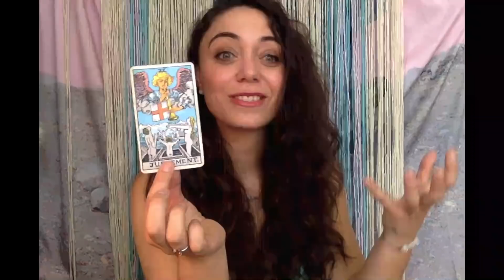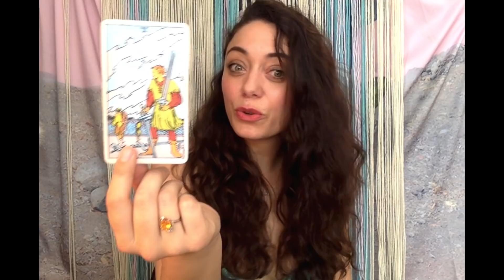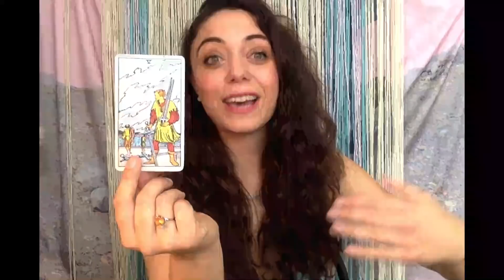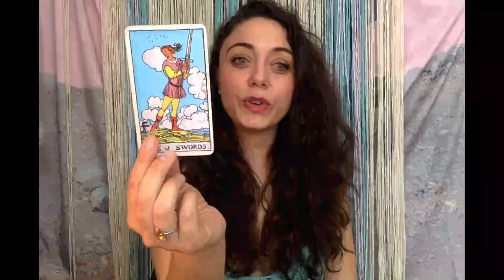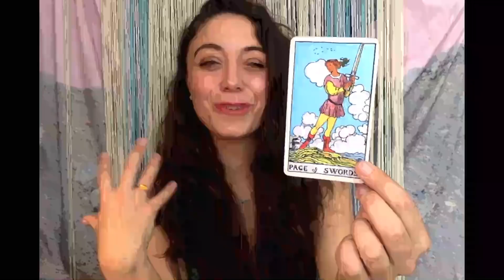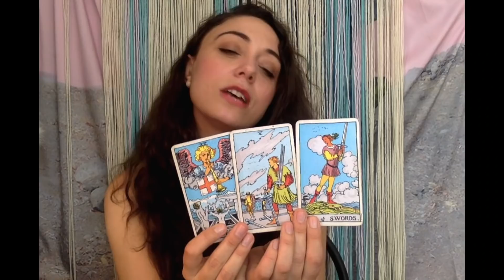Moon Magic - Aquarius New Moon - February 4, 2019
YEAR AHEAD FORECASTS!!!

SARAHTAROT